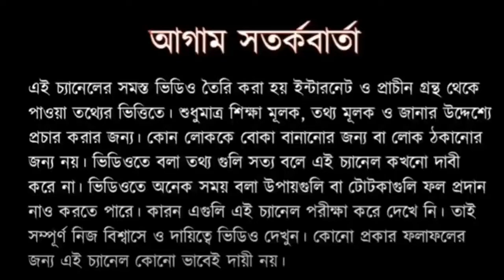মহাদেব সকল ইচ্ছা পূর্ণ করবে। এই নিয়ম মেনে পূজো করুন।।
vaastu shastra,
reiki,
card consultation,
crystal healing,
signature,
tarot course,
tarot card,
love & marriage life,
match making,
business growth,
career growth,
child future,
child health,
personal consultancy,
marriage horoscope,
business partnership,
travel/relocation,
astrology analysis,
vedic astrology readings,
chinese astrology,
stock market astrology,
celebrity horoscope,
love horoscope,
corporate growth,
gemstone,
pregnancy,

Mesh Rashifal  [March 21-April 20]
Vrish Rashifal [21 April-20 May]
Mithun Rashifal [May 21-June 20]
Karkat Rashifal [21 June-20 July]
Singh Rashifal [July 21st - 21st]
Kanya Rashifal [22 August - 22 September]
Tula Rashifal [23 September-22 October]
Vrischik Rashifal [October 23-November 21]
Dhanu Rashifal [November 22-December 20]
Makar Rashifal [December 21-January 19]
Kumbh Rashifal [January 20-February 18]
Meen Rashifal [February 19-March 20]

Ajker Rashifal,
bangla horoscope,
Dainik rashifal in Bengali,
2020,
Daily Rashifal,